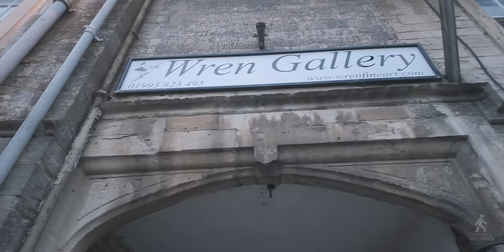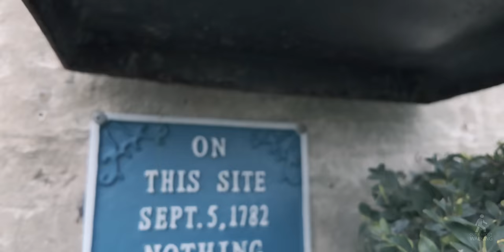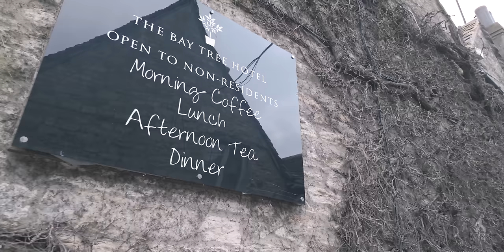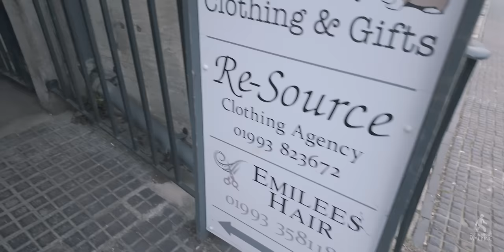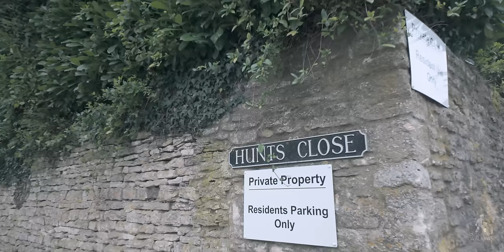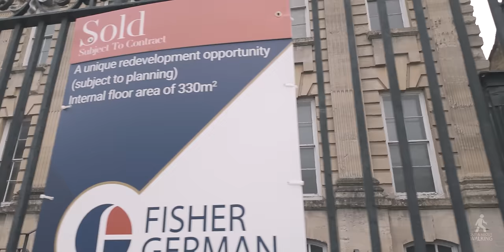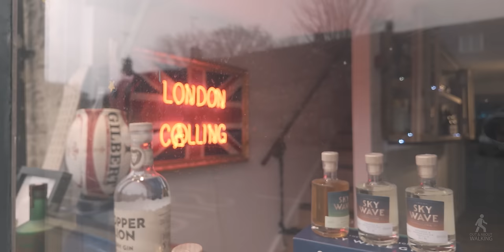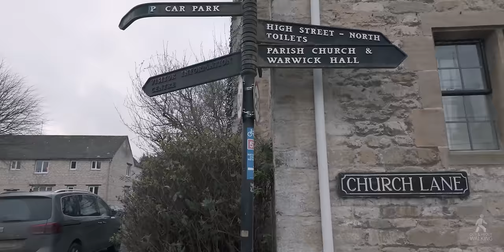Exploring the Gateway to the COTSWOLDS || Burford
So, today we are out and about walking in the Cotswold town and civil parish of Burford, which is located in the west of Oxfordshire, England. Burford is 18 miles (29 km) west of Oxford and 22 miles (35 km) southeast of Cheltenham.

Burford is often referred to as the 'gateway' to the Cotswolds. It has quite an eclectic mixture of architecture, everything from typical Cotswold Stone cottages through to a baroque-style town house which was recently the Methodist Church (the building that we peer through the front gates in the video). It looks like it has been recently sold! The population of the town in 2011 was 1,422.

One of the most popular buildings in the town is the parish church - St John the Baptist. It is a Grade I listed building. In 1649 the church was used a prison to hold mutineers from the New Model Army Banbury.

As the A361 road runs through the centre of Burford, it makes for an incredibly busy thoroughfare regardless of the time of day (also the town is not surprisingly & understandably very much a favourite tourist hot spot). The town has a large car park which is free to park in. I must say, I am quite taken with Burford, so much so that I returned a couple of days later for a night walk in the rain.

If you enjoy history and finding more out about places then Burford is well worth deep diving into to discover more.

There is just one hidden OAAW logo in this video, see if you can spot it!

54:54 Entering church
1:07:05 Exiting church